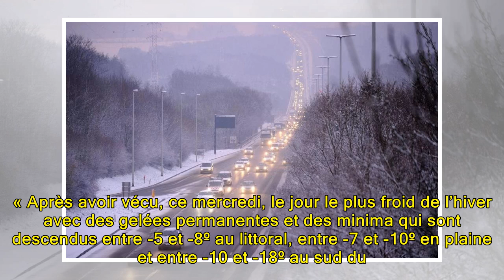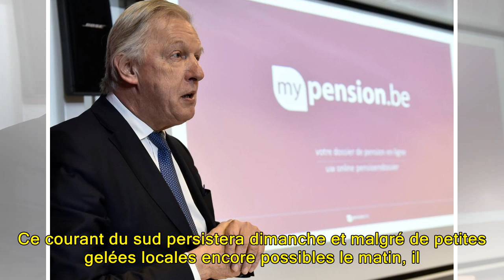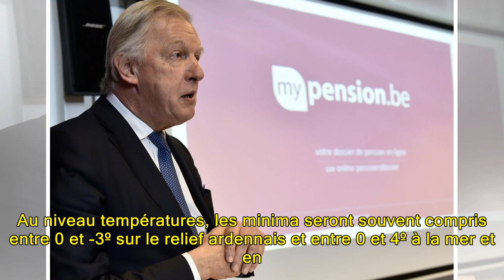Vous pensiez que le plus dur était passé? Vents de tempêtes, neige, voici les prévisions de Luc Tru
Vous pensiez que le plus dur était passé? Vents de tempêtes, neige, voici les prévisions de Luc Trullemans!
« Après avoir vécu, ce mercredi, le jour le plus froid de l’hiver avec des gelées permanentes et des minima qui sont descendus entre -5 et -8º au littoral, entre -7 et -10º en plaine et entre -10 et -18º au sud du sillon Sambre et Meuse, nous allons ...